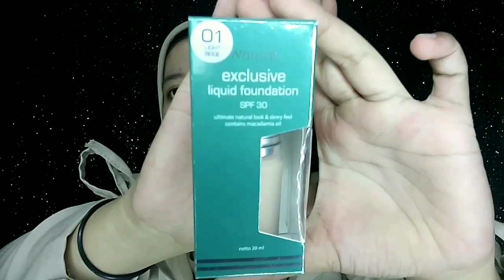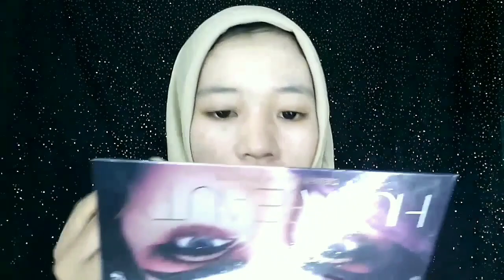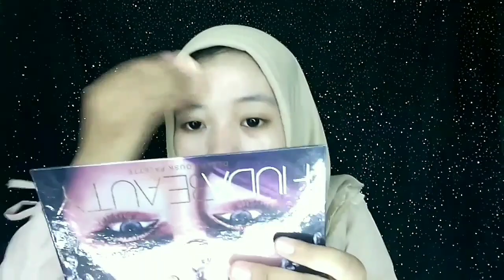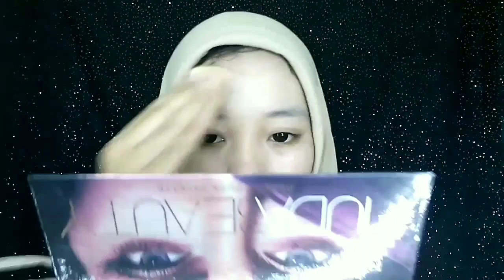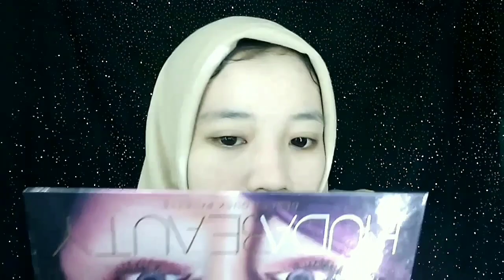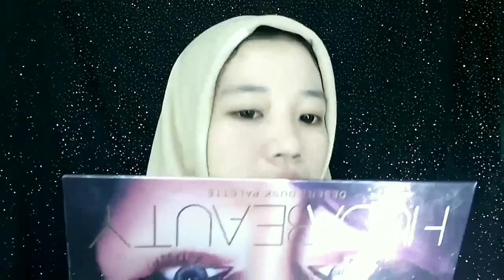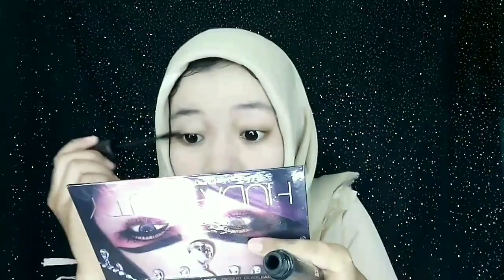REVIEW EXCLUSIVE LIQUID FOUNDATION WARDAH (tes ketahanan 10 jam)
Tanya2 bisa dikolom komen ya❤️
Komen juga mau aku bikinin video apa lagi❤️

Kamera: oppo neo7
Editing: filmorago